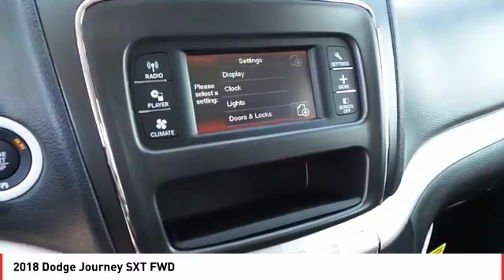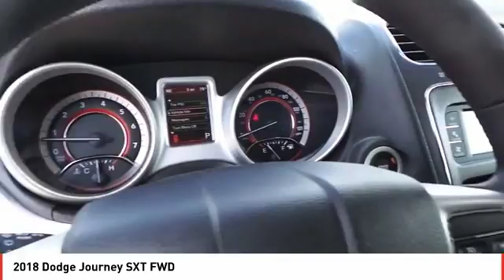2018 Dodge Journey Midland TX JT475089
2018 Dodge Journey SXT FWD

Looking for a new car at an affordable price? You won't want to miss this excellent value! A practical vehicle that doesn't sacrifice style! All of the premium features expected of a Dodge are offered, including: adjustable headrests in all seating positions, heated door mirrors, and remote keyless entry. It features an automatic transmission, front-wheel drive, and a 2.4 liter 4 cylinder engine. Our aim is to provide our customers with the best prices and service at all times. Please don't hesitate to give us a call.